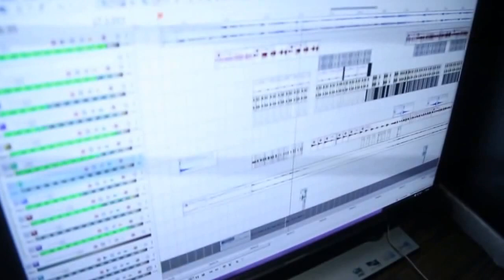PERERA TV - GRAVANDO - MC VINI DA PJ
Aguarde Logo Menos Musica Neon Nas Pista Com Web Clip !